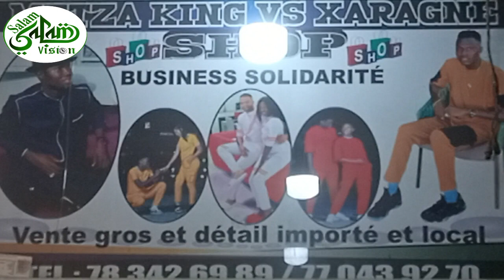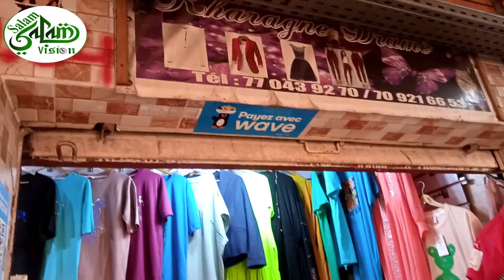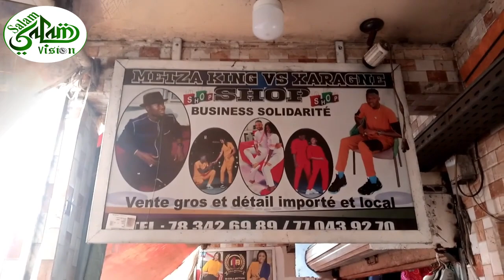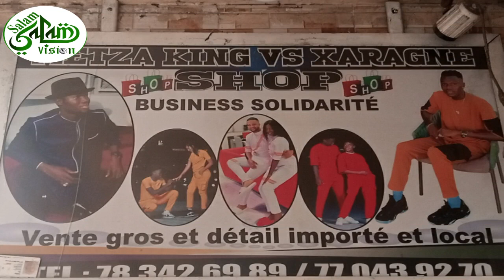KING METZA borom XARAGNE SHOP; Un Dynamique Jeune Talentueux et Créateurs au Service de sa Clientèle